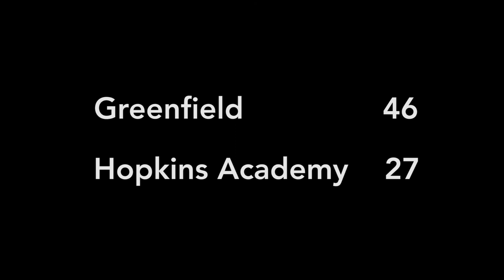Girls vs Greenfield 2 7 20